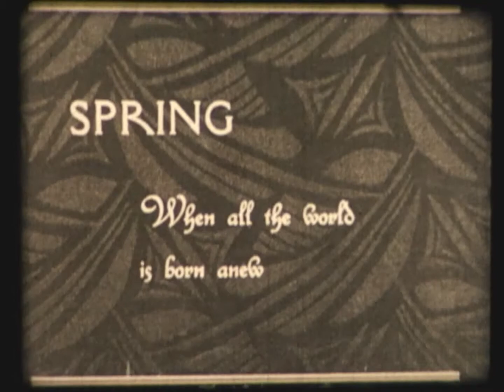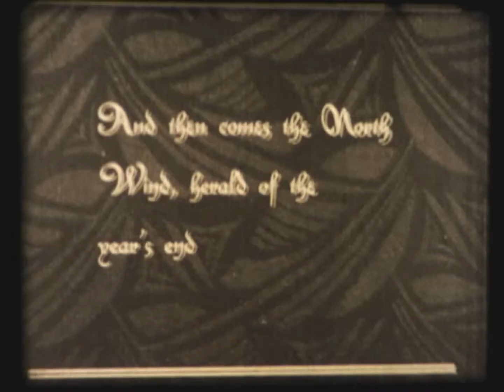Symphony of the Seasons (1935) Very Rare J.H. Hoffberg Poetic Sound Film Short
J.H. Hoffberg Presents

SYMPHONY OF THE SEASONS (1935)

Terry Ramsey - Technical Director
Joseph O'Sullivan - Technical Director

16mm film to digital transfer by Gerald Santana